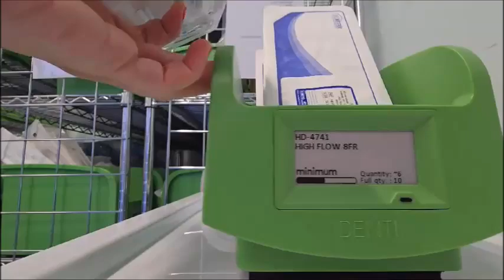Wireless PAR Weighing Bin - Dynamic Digital Screen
Want to take a look at fully autonomous PAR management?

What is a Wireless PAR Bin?

The Wireless PAR Weighing Bin is a unique digital PAR bin that eliminates the need for cables or wall-mounted units, offering maximum flexibility and adaptability to existing layouts. Each individual bin can transform any unused space in the room into a fully managed supply area.

The Wireless PAR Weighing Bin continually tracks the supplies it manages, automatically generating an inventory order when the digital scale senses the minimum order point has been reached and eliminating the need for human intervention in the process.

Digital EPD Inventory Bin Label:

Today, we'd like to put the spotlight on the bin's electronic paper display (EPD) label which displays key product details, including SKU information, current quantity, pre-set maximum stock level, plus the real-time stock level status as items are removed or returned. This information synchronizes with integrated inventory management software, offering Material Management remote visibility into the storage room's status in real-time.

As the label is digital, there is no need for printing labels, and substitute products can easily be replaced the previous items stored in the bin, with a super swift system update using the associated app.

Our video introduces IDENTI's autonomous weight-based PAR bin - showcasing how the digital label updates in seconds as a product is removed or added.

This clip shows you how our unique weight-based inventory management system keeps everyone up to date with a dynamic digital label:

Timestamp:
00:00 Smart PAR bin contains 6 items. The digital EPD label shows product details and stock quantities.
00:05 A product is added to the Weight-Based PAR bin.
00:16 The smart bin's digital screen is now updated to 7 items in stock quantity.
00:29 Another item is added to the digital PAR inventory bin.
00:44 The digital PAR bin's digital EPD screen is now auto updated to 8 items in stock quantity.

As you can see in this video, the Wireless PAR Bin automatically monitors its own supplies, providing real-time, enterprise-wide visibility of medical supplies. As well as keeping track of what's in stock, these digital PAR bins deliver fully automated replenishment.

The Flexible Weight-Based PAR Bin

To provide maximum flexibility and full coverage across various storage configurations, we offer complementary systems that can be used individually, or as part of a hybrid solution in storerooms, operating rooms and procedural areas. Our hardware is designed to naturally integrate into your existing workflows.

Automated Kanban and PAR-Level System:

This wireless inventory bin is part of a range of automated Kanban & PAR solutions developed by IDENTI Medical. All are managed through the IDENTIPlatform, a unified cloud platform that utilizes AI technology and seamlessly integrates with major MMIS, EMR, and ERP systems. Additionally, it can directly connect to supplier ERPs to enable advanced supply chain models like 4PL or Stock Replenishment as a Service (SRS).

The platform continuously monitors supply stock levels in real time, recording every transaction and providing optimization recommendations based on usage patterns and trends. These insights are presented in a user-friendly dashboard, aiding in stock level reduction, preventing shortages and overstock, eliminating stock-outs, and ultimately reducing procurement costs. In addition to inventory metrics, the management system generates meaningful reports and analytics. These solutions streamline processes, reduce labor, and deliver timely data to ensure the continual availability of medical supplies.

IDENTI Medical is the leader in AI-powered healthcare inventory management solutions. We specialize in harnessing new technology to solve common healthcare supply chain challenges.